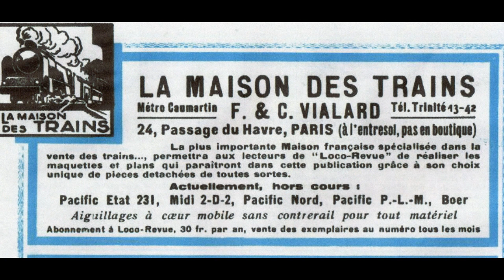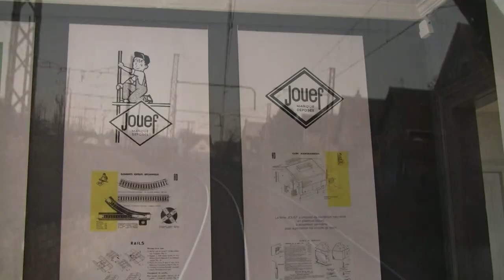L'histoire du passage du Havre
Vers 1955, l'histoire des deux grands magasins de trains électriques du passage du Havre. Une évocation avec le concours du musée du Rambolitrain et des collections personnelles.